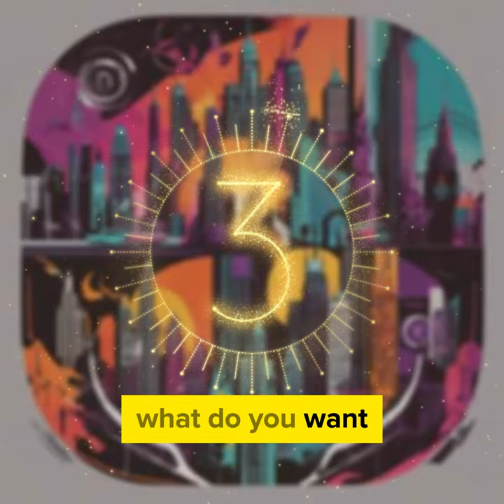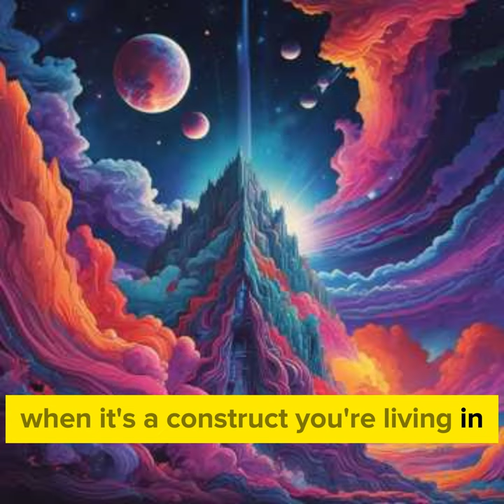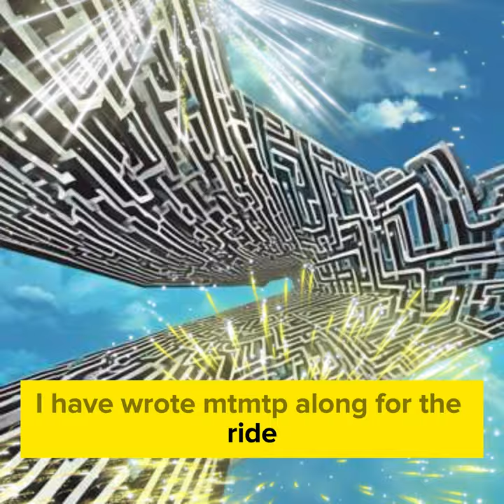MJP21666 You watch The Matrix inside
MJP21666

jooohooo

jo oo o oooo oo o ooo ooo
You will watch The Hunger Games and decided with the resistance

You watch Star Wars and cited with the resistance

You watch The Matrix inside it with the resistance
 i can make s song aut off that